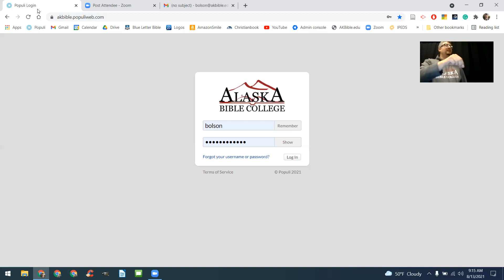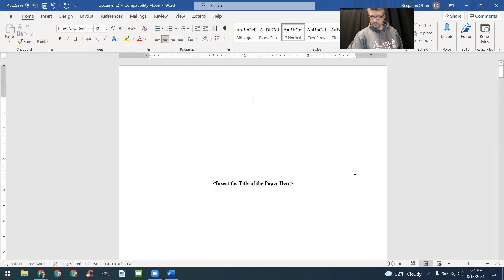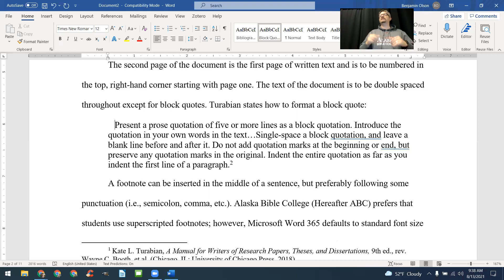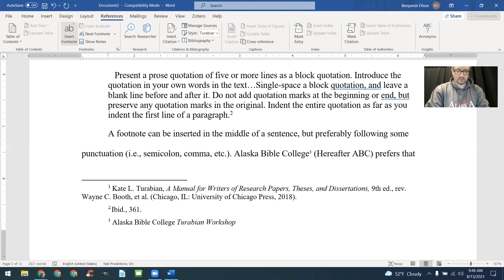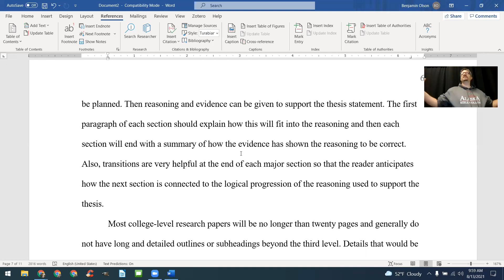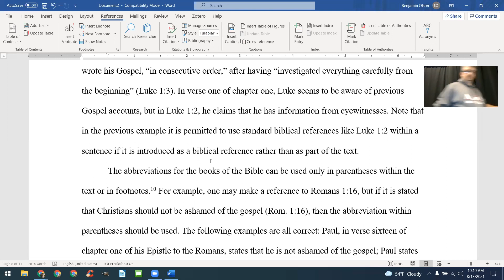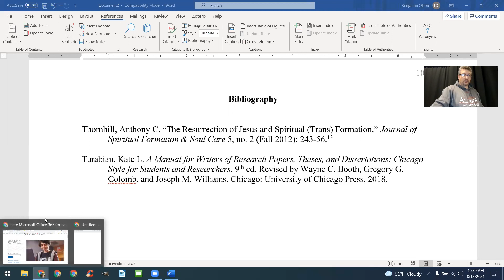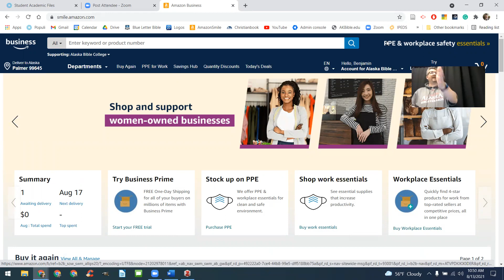ABC - Turabian Workshop 2021-08-13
On Friday 13 August 2021, Alaska Bible College hosted a Turabian Workshop that brought students up to speed on how to write papers at Alaska Bible College using the Turabian format.